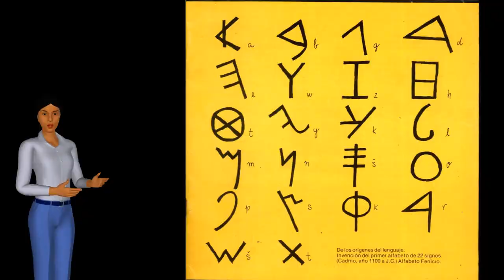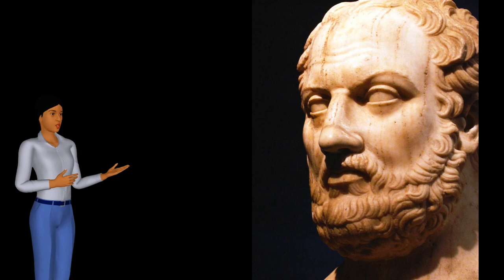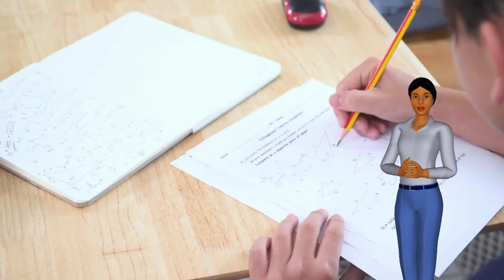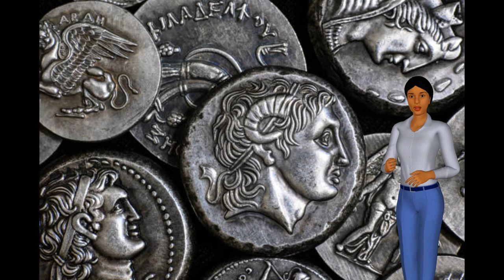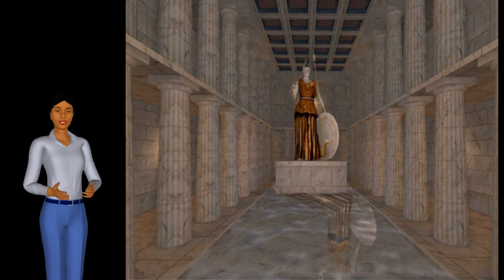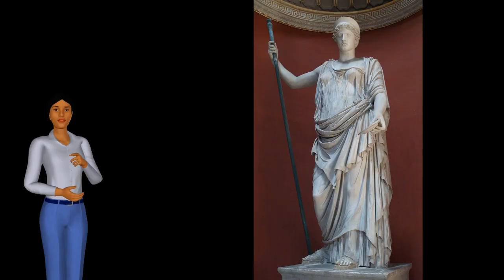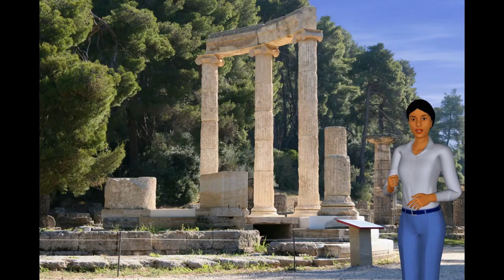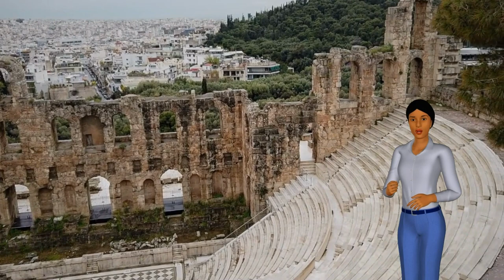La cultura greca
Terzo video sulla storia dei greci